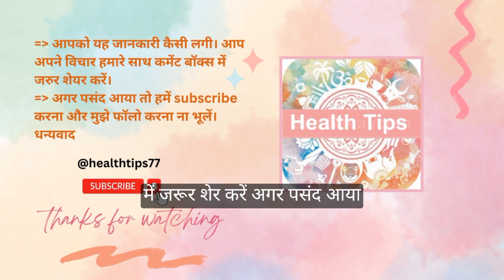रात में खाने के बाद 10 मिनट टहलने से सब रहेगा अंडर कंट्रोल